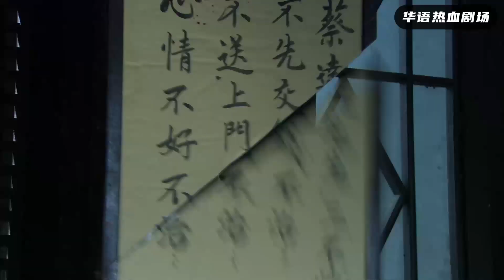游擊小子3秒打翻7個日本特工，正要撤離，卻被路邊乞丐攔下！【抗日】